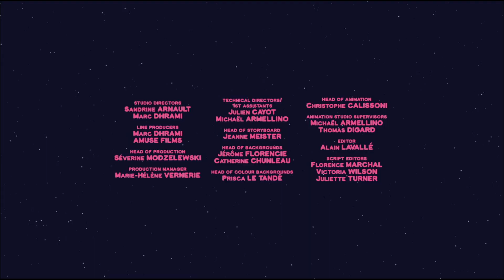Mouk - Shooting stars S01E43 HD | Cartoon for kids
*** Mouk - Shooting stars ***
Mita is upset, she and Popo have fallen out, so Mouk and Chavapa tell her how they wished on lots of shooting stars...
Mouk and Chavapa are in the North of Canada with their friends Abey and Tadi. But some animals took their picnic! They all set to find out who took it and get it back...